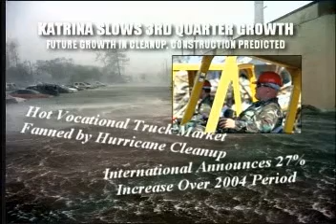Hurricane Katrina and Navistar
A video that International gave to dealers to realize the opportunity that would be present after Katrina hit. Some good after shots and headlines of Katrina.